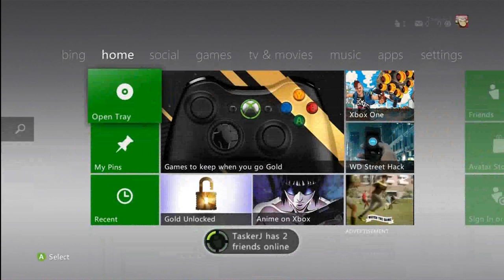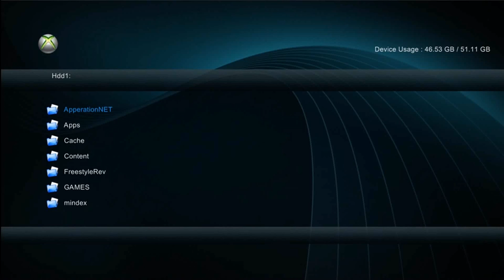XEX Menu [Proof]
This is a proof video to show my Falcon JTAG and the XEX menu installed onto the console.